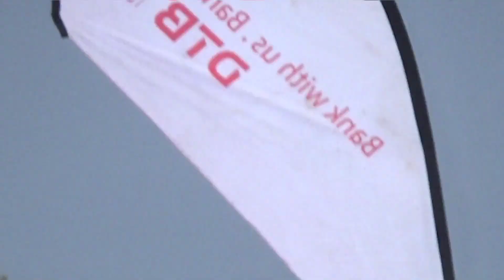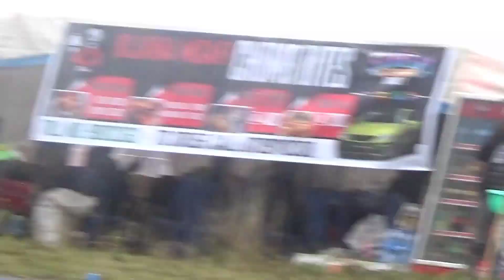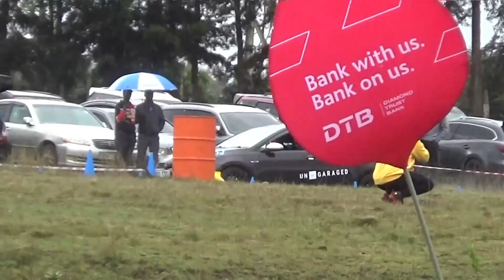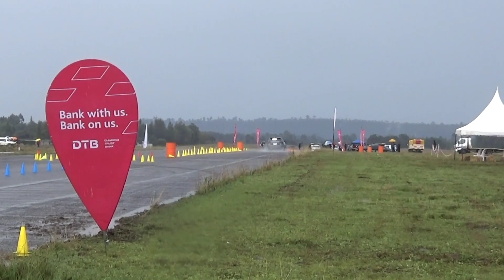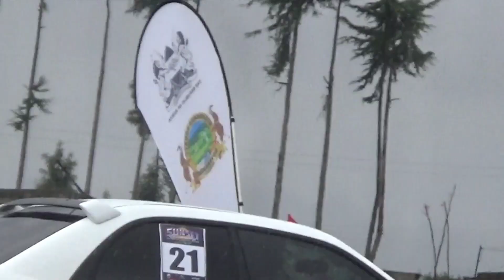Impressive Performance !!!at Sunsetcorsa-Stage 1 Racing Event Nyahururu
performance by @kinyashgitau with the Toyota starlets
@Ericshikoli from ungaraged with AWD
Rennsport-001 at sunsetcorsa 2023
Jetta by James smith from culture _ke
@Mosswagger representing  msgperformance
Subaru levorg also represented
Fwd category with the mk5 vw